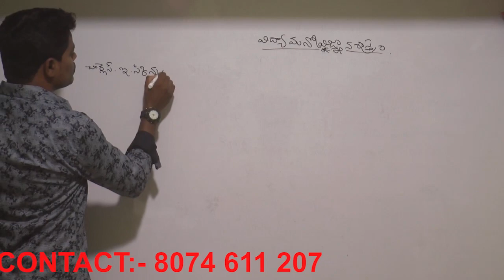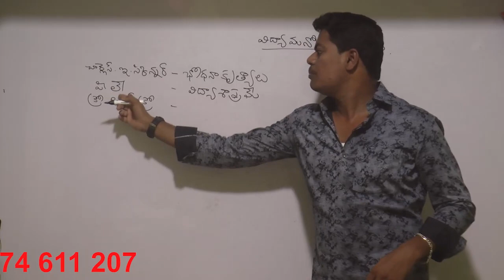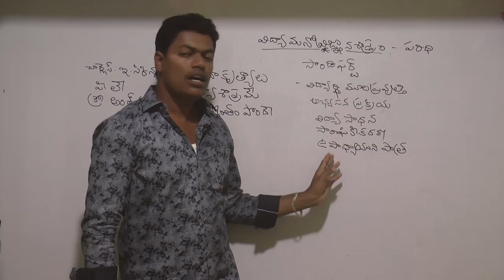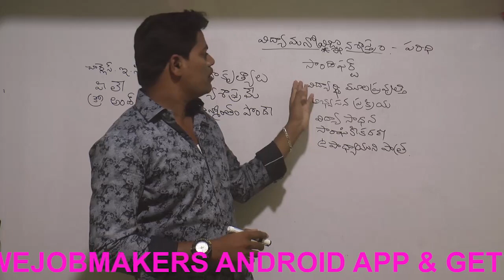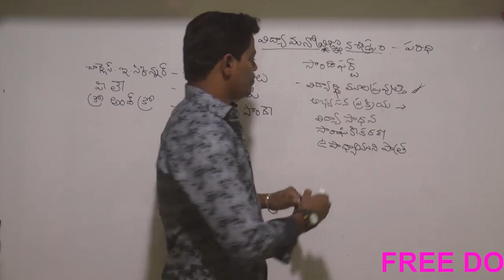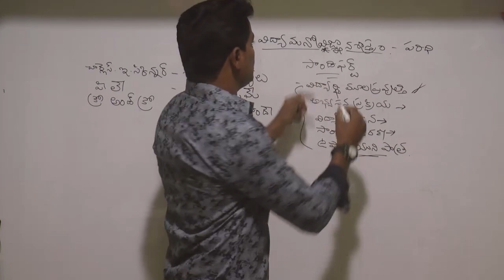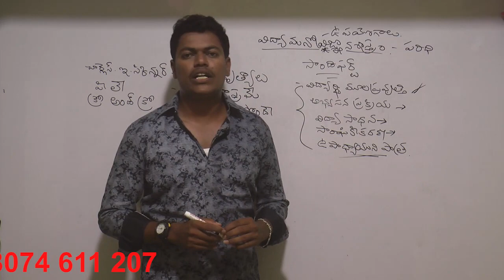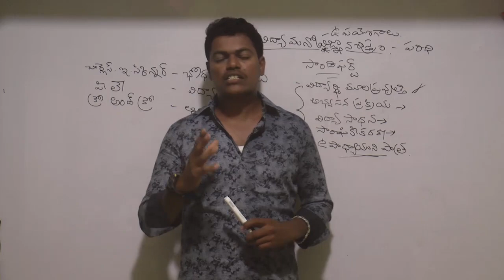AP TET & DSC TRT PSYCHOLOGY CLASSES || విద్యా మనోవిజ్ఞానశాస్త్రం అర్థం నిర్వచనాలు- సైకాలజి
AP TET & DSC TRT PSYCHOLOGY CLASSES || విద్యా మనోవిజ్ఞానశాస్త్రం అర్థం నిర్వచనాలు- సైకాలజి || VIDYA MANOVIGNANA SASTRAM PARIDHI